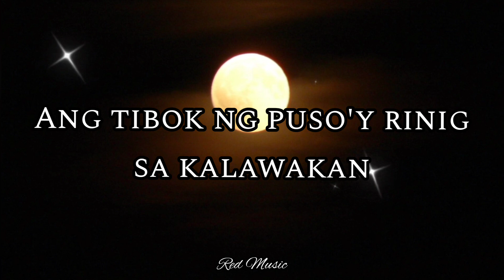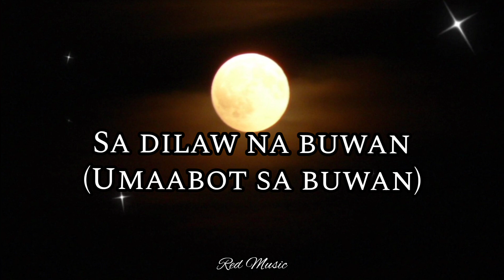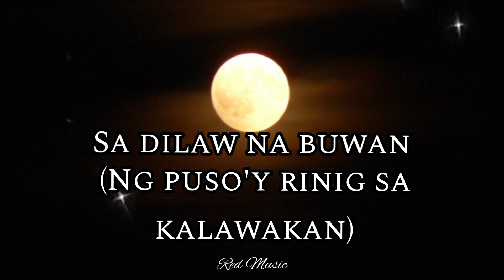Buwan - Juan Karlos (Lyric Video)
None of this music and image were created nor owned by Red Music.